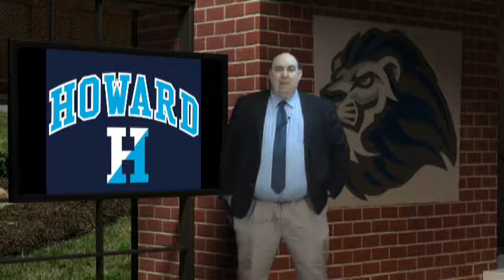Howard 360 3/26/2018